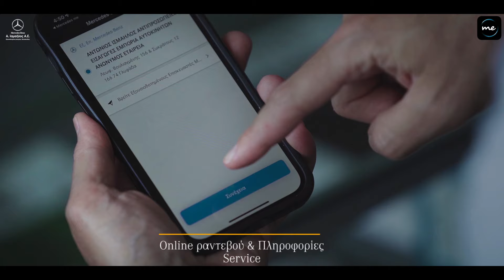service mercedes me app mbismailos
Κλείσε online το ραντεβού σου για service στα Εξουσιοδοτημένα Συνεργεία της Α. Ισμαήλος Α.Ε.